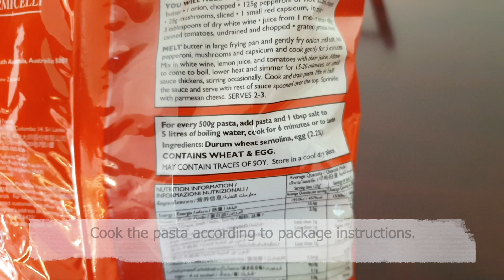ALIGUE (CRAB PASTE) & SEAFOOD PASTA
Hello everybody! I hope you're all doing well. In today's video, we'll be making ALIGUE (CRAB PASTE) & SEAFOOD PASTA!

Feel free to also SHARE this to your family and friends.
❥ Make sure you watch this in HD!
❥ Thank you for stopping by. I hope you have a lovely day!

► Ingredients
300g pasta
10 cloves of garlic
2 tbsp of parsley
1 pc onion
1 tbsp olive oil
1 tbsp butter
Half a lemon (approx. 2 tbsp of lemon juice)
227g crab paste
400g seafood marinara mix
1/2 cup water

► What is DISKARTE?
Diskarte is a Filipino word derived from the Spanish word 'descarte' (descartar means to discard).

However, in the context of "Diskarte ni Diego", DISKARTE means one's effective way of doing things in almost all aspects of one's life.

► FAQ
Q: Where do you live? A: We live in Regional New South Wales, Australia. However, we lived in the Philippines before moving to Australia.